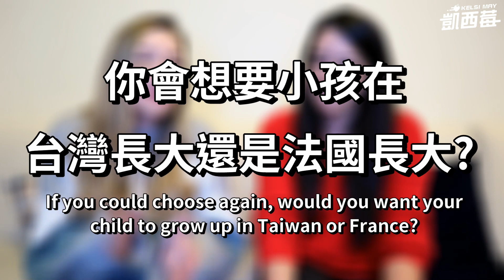在台灣10年的法國媽媽覺得在台灣養小孩最難的地方是什麼？混血兒在台灣能不能生存？Ft. 法國Anna | The Ups and Downs of Raising Kids in Taiwan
在今天的影片我跟法國Anna討論她在台灣生小孩/養小孩的經驗，讓自己多一點心理準備~